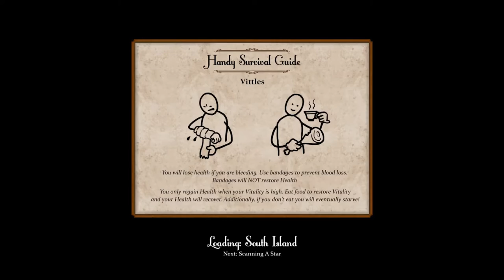Let's Play Sir, You Are Being Hunted V1.3 #04 - New Robot Species!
Today, I encountered a new species of robot, which I will name later on!  For now, it's just called big a$$ robot with cane!  Also found a Costco warehouse!

In Sir, You Are Being Hunted, players have to survive from 'Hunters' (robots dressed as Victorian gentlemen) who are trying to track down and kill them, whilst attempting to escape from an island. Players are required to scavenge towns and villages for items such as food and weapons to help them survive whilst collecting rune stones in order to escape the island. If the robots find a rune stone, they set up sentries around it to defend it from the player.  The game's enemies utilize dogs and balloons in order to find the player.
The island played on is procedurally generated, meaning that every playthrough will generate a different landscape. It is populated with villages, towns and other areas where the player can find essential supplies.